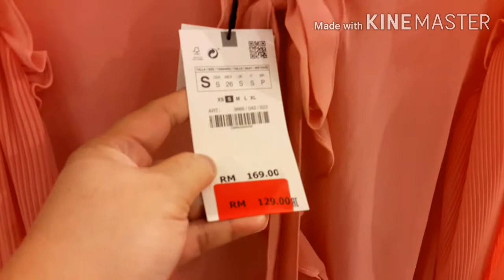ZARA WOMENS COLLECTION|SimplyFevz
Madamo gid nga salamat sa inyo...
Terima kasih...

MESSENGER: phoebe cates

Camera i used :Samsung Galaxy J7
Editor i used : Kinemaster(android)